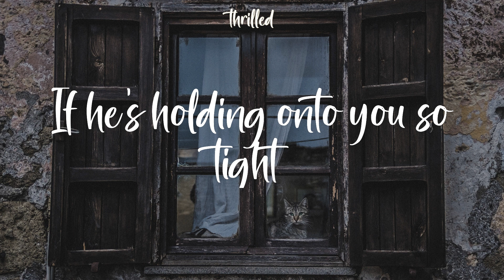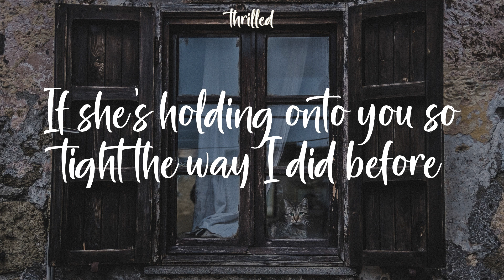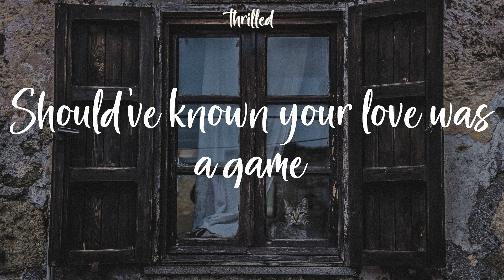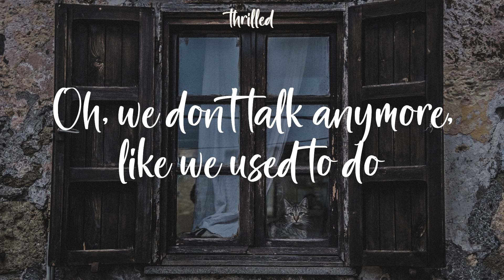Charlie Puth - We Don't Talk Anymore (Lyrics) We don't talk anymore, like we used to do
We don't talk anymore, like we used to do